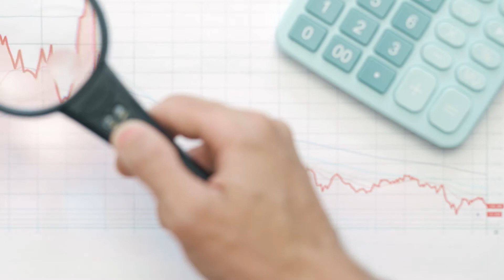Mistakes to Avoid When Selling Your House. Don't make this $25K mistake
Selling a house is challenging, specially when you want to sell for the highest price possible so you can net the most amount of money after selling and paying all of your expenses. Whether you are selling your Anaheim Hills home or your Orange county home, this videos has great info.

All sellers want to maximize the net profit from the sale of their house and, of course, they do not want to lose any money at all. However, you'd be amazed at how many individuals make blunders and lose anywhere from $25,000 to $30,000 when selling their property. Don't be shocked if this happens all day. Watched the full video and listen because I'm going to speak about one of the worst errors you can make when selling your property and how to prevent losing $25,000!
Mistakes to Avoid When Selling Your House. You could loose lots of money. See this video!

Mahesh Mike Patel is a Full Time REALTOR® and Broker Associate in Anaheim Hills, Orange County Ca near Disneyland with First Team Real Estate and Christie's International Real Estate.  Mike works with Residential and Commercial Real Estate and he is also an Investor and works with with great clients to find them Investments. 😆

📲 We have so many people contacting us who are moving here to Anaheim Hills and Orange County, California and we ABSOLUTELY love it! Honestly if you are moving or relocating here to Anaheim HIlls or Orange County, we can make that transition so much easier for you!! If you are moving out of Anaheim Hills or OC, we can also help sell your home and get you the most money possibler!

Here are the links to  FREE BOOKLETS:
15 Critical Questions to ask when Buying a Home

15 Critical Questions to Ask when selling a home.

Mahesh Mike Patel
First Team And Christie's International
dre 01146880